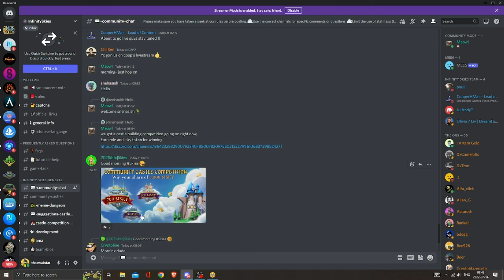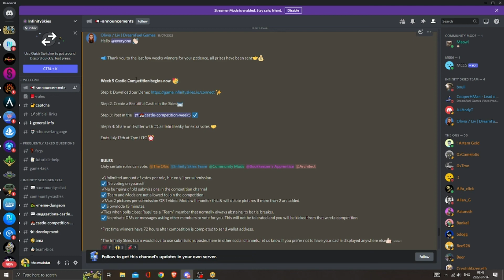Infinity Skies castle competition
My personal gameplay in this early early access alpha stage game, Infinity Skies. It is week 5 of the very rewarding castle competition.
Here i show my own building in game. This is more of a "let's play" rather than a guide. So enjoy a glimpse into yet another play to earn nft game that is well organised, affordable, has generous competitions and has a strong foundation of gaming competence from the devs.

Please go and read the very detailed and professionally well mapped out whitepaper:-